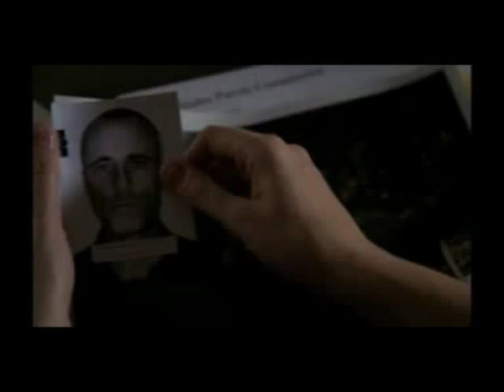Emily Prentiss/Ian Doyle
Just a fan vid I made, I totally love this Ship so I made an attempt to make a music vid. There will be another one too. FYI I do not own the song or any of the footage, just borrowing them in the name of fandom :)))) I think this song fits perfectly and Im tried to make the words match with each scene. Its basically a LOVE/HATE song for both people. Enjoy :)))